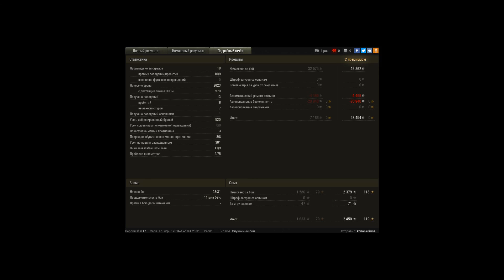кв2 все еще может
эпик в конце